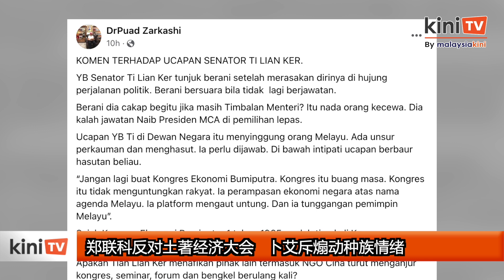郑联科反对土著经济大会 卜艾斥煽动种族情绪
马华上议员郑联科早前呼吁政府不该举办土著经济大会，而是改办造福全民的经济大会。不过，巫统最高理事卜艾对此大感不满，斥责郑联科的言论涉及煽动和种族主义。

卜艾今天在面子书直言，郑联科在国会上议院的演讲冒犯了马来人，并质疑郑联科在马华党选落败，为了挽救政治生涯才突然“勇敢发言”。

卜艾接着点出，其他族群如华裔非政府组织也有举办各自族群的活动，包括大会、论坛和工作坊等等，难道郑联科也会阻止吗？

他也补充，我国58年来只举办过三次土著经济大会，而这难以说明大会的成败。

郑联科也是团结部前副部长。根据报道，他上星期一表示，政府不该让土著经济大会成为捞取政治利益，或是投机分子捞取利益的平台。

他强调，这种做法不是要压抑马来人的权益，但经历了50多年还要举行一系列的土著经济大会，足以显示大会不达标。

首相安华在今年9月表示，政府将会在明年1月举办土著经济大会，以探讨制定更更公平、公正和包容的土著议程。